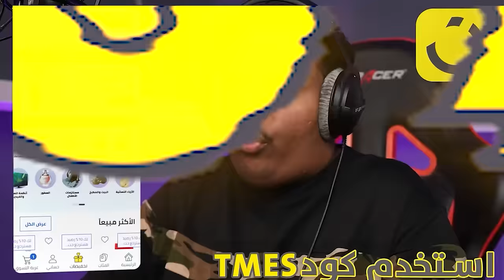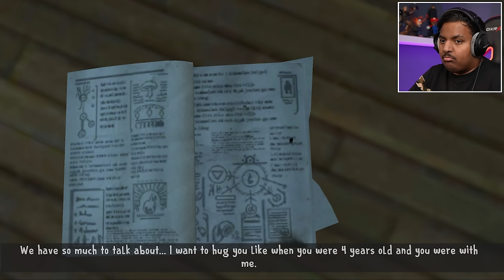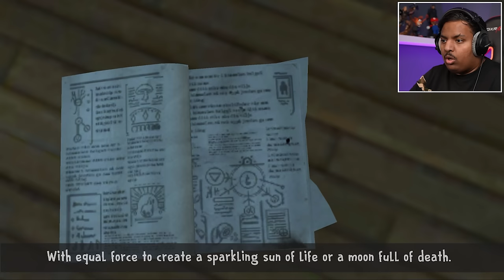رجل الايسكريم 3 : قصة القاتل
كود الخصم : TMES
قوالب الايس كريم :

اغراض رمضان
طقم مائدة: